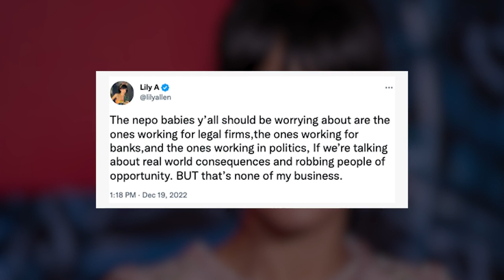Lily Allen defends nepo babies ‘starved’ of ‘stability and love’ growing up | Page Six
Lily Allen clapped back at recent criticism of nepo babies in a series of tweets, claiming that children of celebs are “starved” of “stability.”

On the heels of New York magazine’s “Year of the Nepo Baby” cover story Monday, the singer wrote via Twitter that naysayers “should be worrying about” nepo babies working in legal, political and financial spheres.

“We’re talking about real world consequences and robbing people of opportunity. BUT that’s none of my business,” the singer, 37, added.

“And before you come at me for being a nepo baby myself, I will be the first to tell you that I literally deserve nothing.”